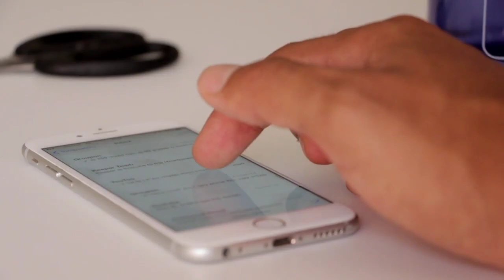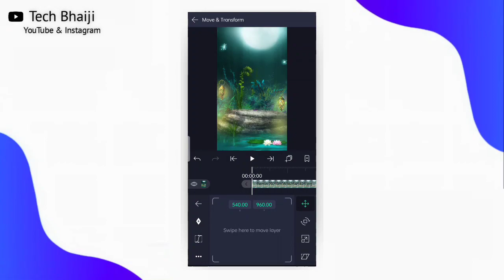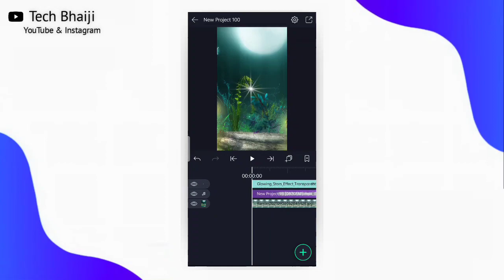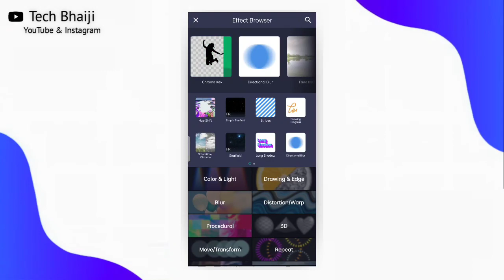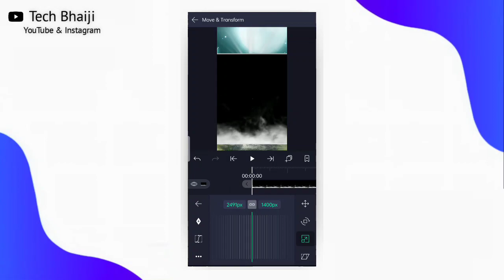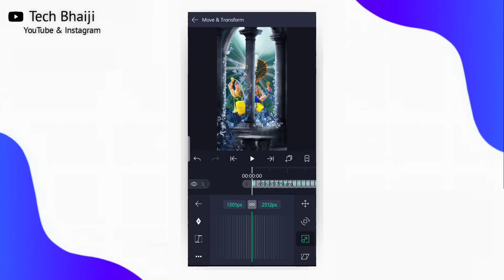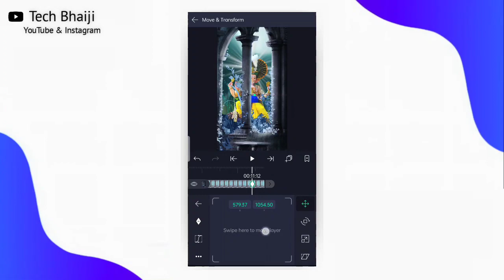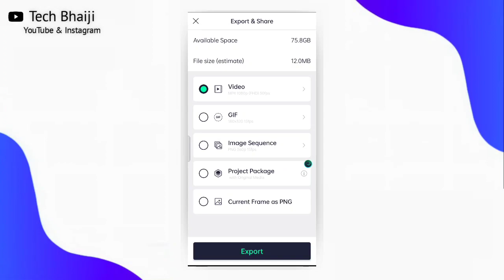3D Ganpati Bappa Video Editing | instagaram viral video editing | 3d status video editing tutorial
3D Ganpati Bappa Video Editing | instagaram viral video editing | 3d status video editing tutorial.by Tech bhaiji

 other inquiry ke liye contact Kare :-

MY GEARS:-

1.Mobile cemera
3.my Tripod
4.Mic (Boya M1 )
5.mobile phone
6.Vlog Mic
7.Green screen
8.Green stand

QUERIES SOLVED:-

kinemaster ganpati video editing

ganpati bappa status editing kinemaster ganpati bappa status editing

ganpati status ganpati bappa status video editing in alight motion

ganpati bappa status video editing in capcut

ganpati bappa status video editing in kinemaster
ganpati bappa status video editing 2021 ganpati bappa status video editing

 bappa video editing bappa whatsapp status video editing

bappa video editing in alight motion bappa video editing in kinemaster
bappa video editing in capcut ganpati status editing kinemaster ganpati status video

00:00-00:14 preview
00:14-00:53 introduction
00:53-09:37 editing tutorial